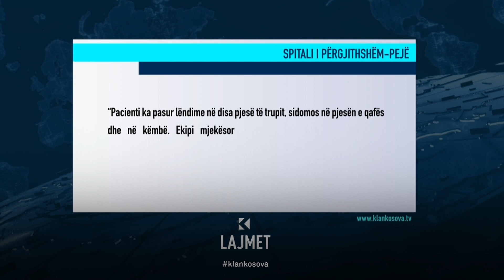Aksidenti i rëndë - Mbytet nga treni shpërndarësi i bukës - 01.06.2023 - Lajmet